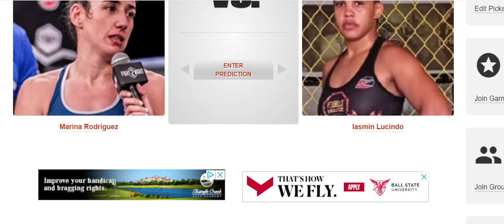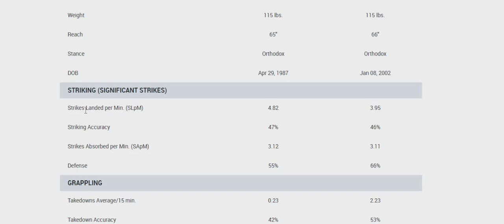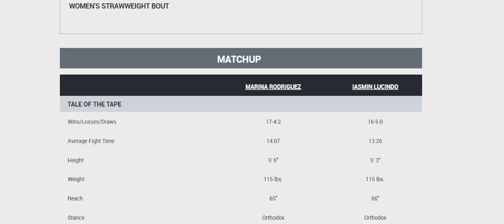You WONT BELIEVE Marina Rodriguez vs Iasmin Lucindo FIGHT PREDICTIONS